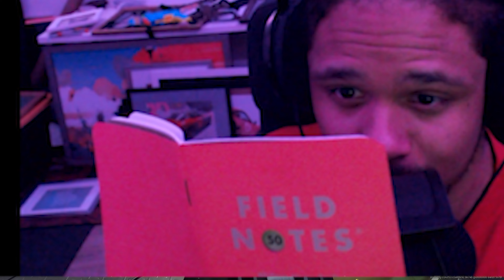Stun Gun vs RPG! THE FINALS! (Outdated)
Today I am going to talk about the stun gun and the rpg and compare them to each other. When the game is release I will do a more serious breakdown of all of the gadgets in The Finals. Thank you for checking out the video.